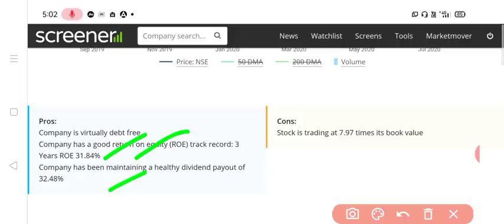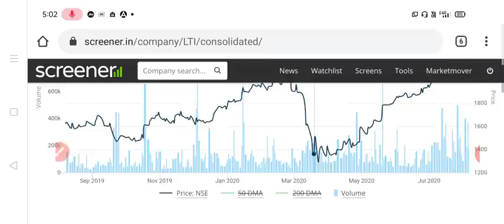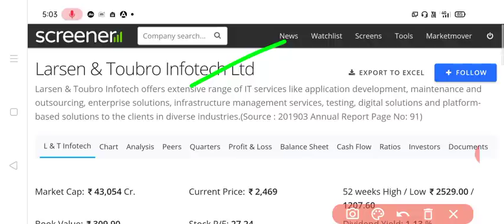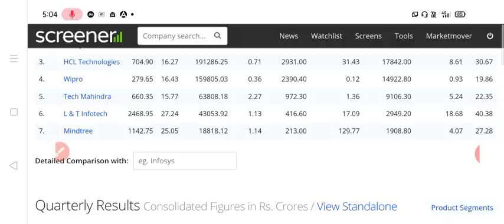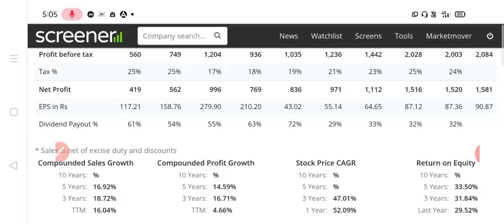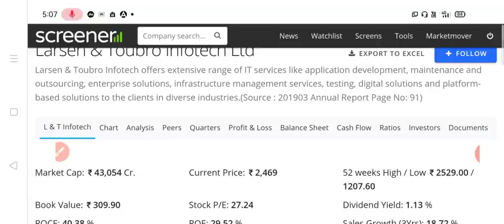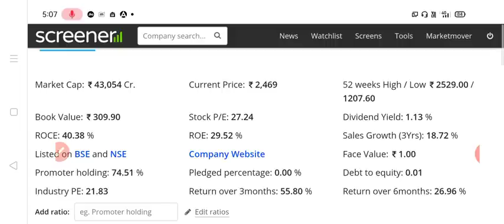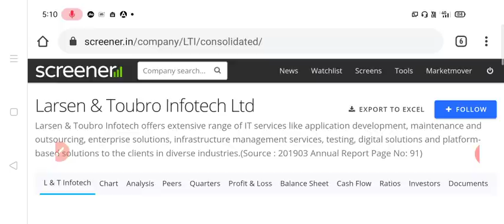एक उभरता हुआ IT COMPANY जो INFY, WIPRO,TCS को भी पीछे छोड़ देगा August 7, 2020